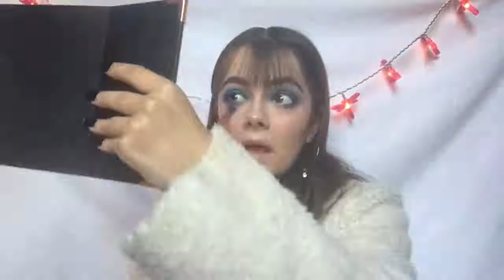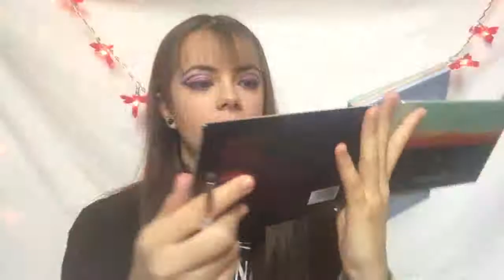COLOR BOARD ( 4 looks 1 palette)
Aujourd’hui, je vais vous faire 4 maquillages avec une palette qui possède 4 harmonies différentes. Si la vidéo vous a plu n'hésitez à mettre un petit like et voire un commentaire car j'ai passé beaucoup de temps à la préparer.

Lien palette:

21 buttons: celinebonnerot